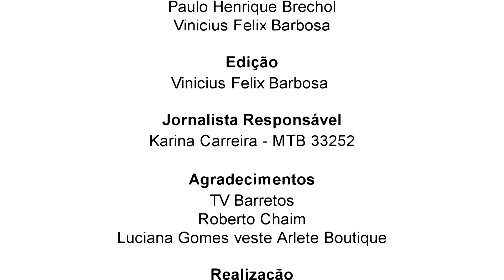Reabilitação à distância voltada a pacientes mastectomizadas - Luz, Câmera e Ação - 14/9/2020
Exibido em 14/9/2020. Durante este período de pandemia, muitas empresas e serviços precisaram ser adaptados. Na rotina do Hospital de Amor, isso não foi diferente. Nesta edição do "Luz, Câmera e Acão Contra o Câncer", você vai conhecer um projeto muito especial do centro de reabilitação do Hospital de Amor, que está conectando, mesmo à distância, pacientes do serviço de mastologia da instituição e profissionais da fisioterapia. O coordenador do departamento de fisioterapia do HA, Almir Sarri, conta todos detalhes dessa novidade. Ficou curioso? confira!